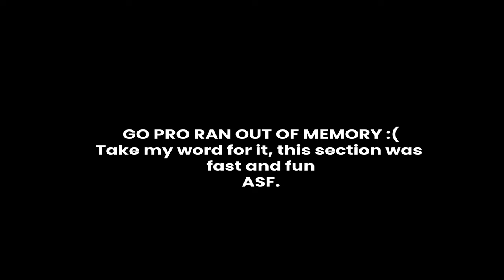50KM Coronet Loop Mountain Bike Trail - Queenstown, New Zealand.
Starting in Arrowtown, we climb slowly up to Skippers Saddle before dropping into the fast Pack Track, and Sack trail, then we snake our way up and around the back side of Coronet Peak, before heading towards Macetown 4WD road and make a dozen river crossings back to Arrowtown.

504WH battery, had to run it all on ECO mode all the way - made it all the way, just.